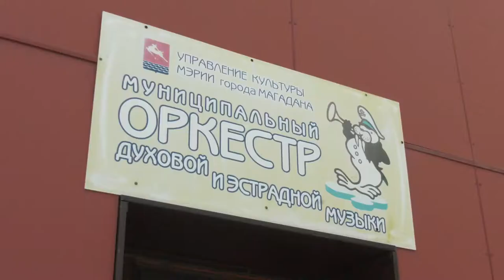Работа оркества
Магадан 2020